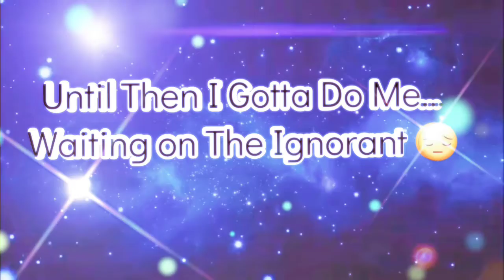Black Inspiration (No Rights to The Music)